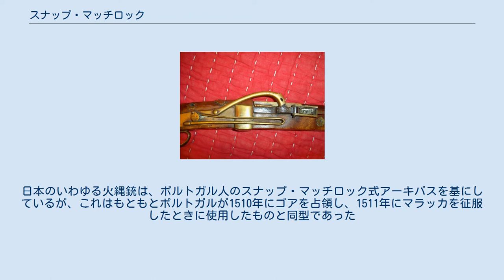スナップ・マッチロック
日本の火縄銃の機械部分。
 スナップ・マッチロック (英語: snap matchlock) は、マッチロック式アーキバス（火縄銃）の点火機構の一種。
ヨーロッパでは1475年ごろから1640年ごろまで、日本では1543年から1880年ごろまで用いられた。
 銃身の上に蛇型で先が留め金になったレバー（火挟）がついており、通常はこれが弱いばねの力で火皿の上に浮いた状態になっている。
ボタンを押したり、トリガーを引いたり紐を引いたりすることで、レバーとともにその先に固定した火縄が振り下ろされ、点火薬が載った火皿に叩きつけられる。
そこで飛び散った火花が銃身に開いた点火口を通って内部に入り込み、中に込められた発射薬に点火、爆発させて銃弾を発射する。
点火の際によく火縄の火が消えてしまうため連発が利かず、ヨーロッパではもっぱら狙撃用の武器として用いられた。
 日本では、記録に残っているうえでは1543年に種子島に漂着したポルトガル人によってはじめて鉄砲が伝来した。
日本のいわゆる火縄銃は、ポルトガル人のスナップ・マッチロック式アーキバスを基にしているが、これはもともとポルトガルが1510年にゴアを占領し、1511年にマラッカを征服したときに使用したものと同型であった